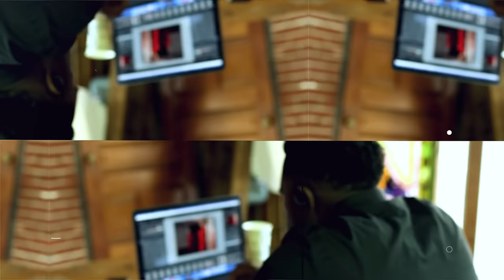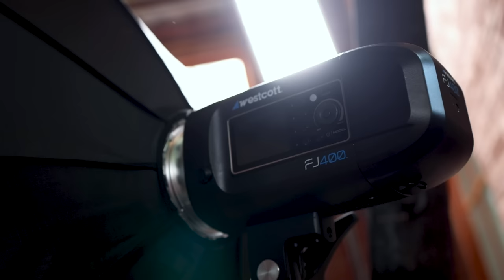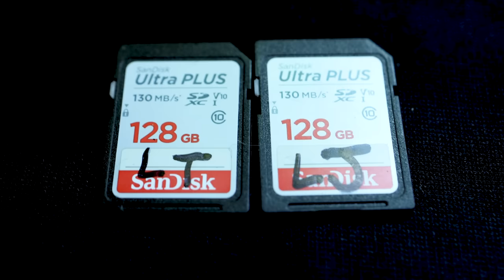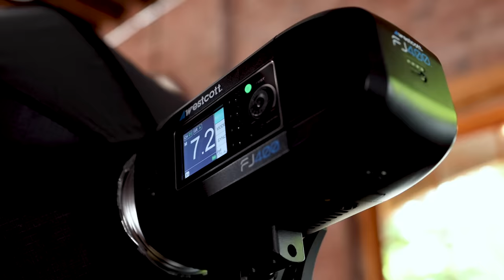Creator Series Episode 4 // Photography Reflections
Five remaining photographers are pushed to think outside the box for the reflections challenge. The rules are simple: use any of the available Canon cameras, lenses, and Westcott off-camera lighting and modifiers to create an image that utilizes reflection. Who will move on, and whose journey will come to an end?

See how each photographer gets the shot, edits their image, and hear valuable feedback and photography tips from the judges during deliberation.

The Creator Series is powered by @CanonUSA and @Westcott Lighting

MISSED AN EPISODE?

Hear MORE behind the scenes insights and thoughts about the episode from Sal and Team Cincotta on our After Show! Premieres live right after each episode.

Foldable V-Flat (White)

FOLLOW THE JUDGES //

MEET THE CONTESTANTS //